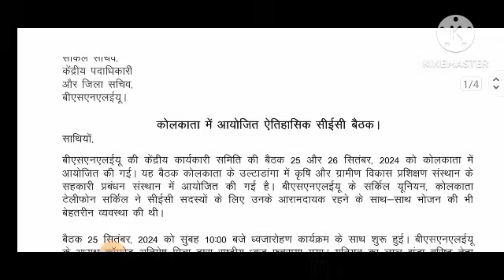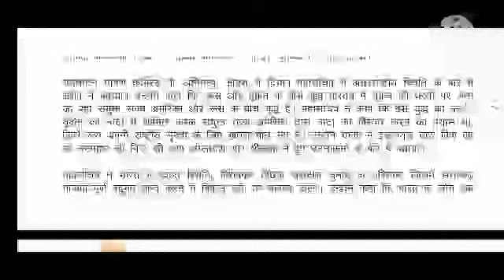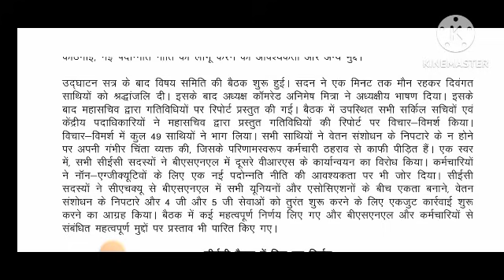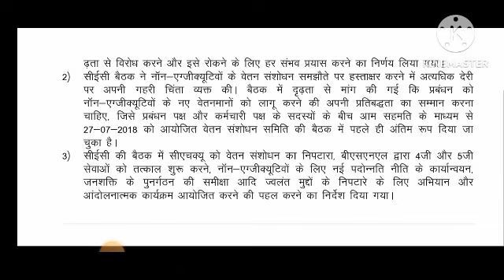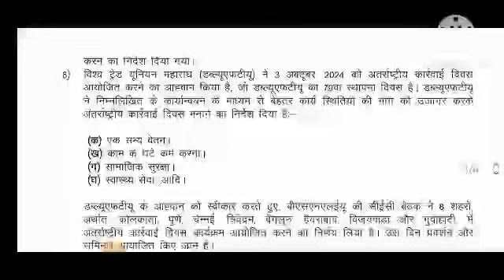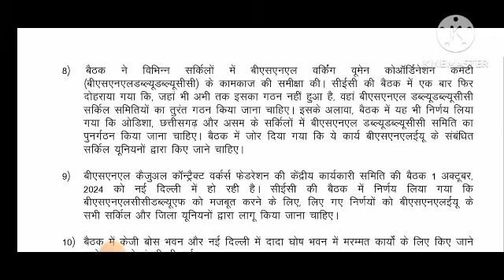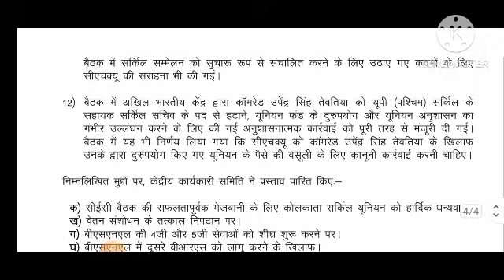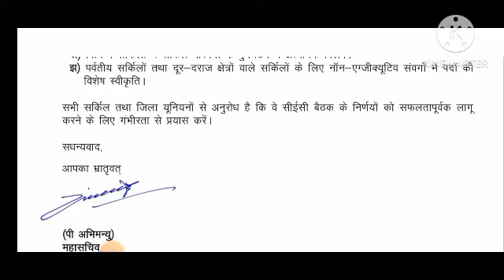BSNL में VRS-02 नहीं 3rd PRC चाहिए | सरकार है तैयार फिर देरी क्यों | Government is Ready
BSNLEU conveys best wishes and warm greetings to all the employees on the 25th foundation day of BSNL. During its 25 years of existence, BSNL has rendered praiseworthy service to the people of India. Especially, with its low tariff and transparency, BSNL has given admirable service to the downtrodden sections of the people. Whether it is earthquake or cyclone,  only BSNL has stood in the forefront, to help the people and in providing communications for the relief and rescue operations. Many conspiracies have been hatched to weaken BSNL and to eliminate it from the telecom industry. The unions and associations  of BSNL, through their united struggles, have defended this great organisation. We fervently hope that, BSNL would soon start its 4G service and also further improve its services to serve the people of the nation.
Hindi translation of "25th foundation day of BSNL - BSNLEU conveys best wishes and warm greetings."
बीएसएनएल के 25वें स्थापना दिवस पर BSNLEU की ओर से हार्दिक शुभकामनाएं एवं बधाई।

BSNLEU की ओर से बीएसएनएल के 25वें स्थापना दिवस पर सभी कर्मचारियों को हार्दिक शुभकामनाएं एवं बधाई। अपने 25 वर्षों के अस्तित्व के दौरान बीएसएनएल ने भारत के लोगों को सराहनीय सेवा प्रदान की है। विशेष रूप से अपने कम टैरिफ और पारदर्शिता के साथ बीएसएनएल ने लोगों के वंचित वर्गों को सराहनीय सेवा प्रदान की है। चाहे भूकंप हो या चक्रवात, लोगों की मदद करने और राहत एवं बचाव कार्यों के लिए संचार प्रदान करने में बीएसएनएल ही सबसे आगे रहा है। बीएसएनएल को कमजोर करने और इसे दूरसंचार उद्योग से खत्म करने के लिए कई षड्यंत्र रचे गए हैं। बीएसएनएल के यूनियनों और एसोसिएशनों ने अपने एकजुट संघर्षों के माध्यम से इस महान संस्था का बचाव किया है। हमें पूरी उम्मीद है कि बीएसएनएल जल्द ही अपनी 4G सेवा शुरू करेगा और देश के लोगों की सेवा करने के लिए अपनी सेवाओं में और सुधार करे
Granting of recognition to district unions of BSNLEU in Chennai Telephones circle – CHQ writes letter to the PGM(SR).
As already intimated, the Chennai Telephones circle administration is refusing to grant recognition to the district unions of BSNLEU. Today, once again the CHQ has written letter to the PGM(SR), requesting to intervene in the matter and to ensure the granting of recognition to bsnl insurance policy